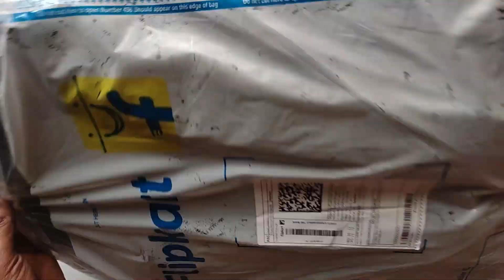Roadster Large 35 L Laptop Backpack For Men & Women (Grey) Unboxing and Review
REVIEW

Purchased on FLIPKART for the price of Rs.384/-

very bad quality product. Don't buy it